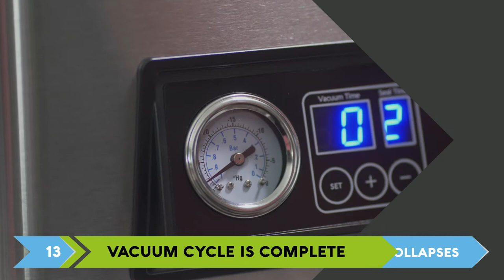How to Operate the Avid Armor USV20 Chamber Vacuum Sealer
Step-by-step tutorial showing how to operate the USV20 chamber vacuum sealer from Avid Armor